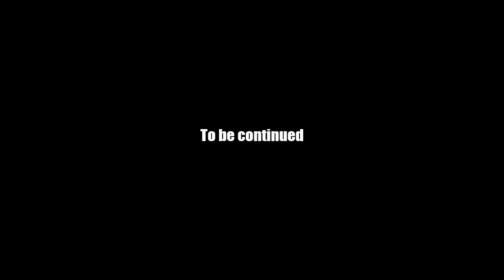AQ Worlds "It's Bat Country" (Quest)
Quest:It's Bat Country

NPCs:Voltaire

Monster List:Creepy Bat

Turn in:Fireable Cannonbat x10

Equipment Won:None